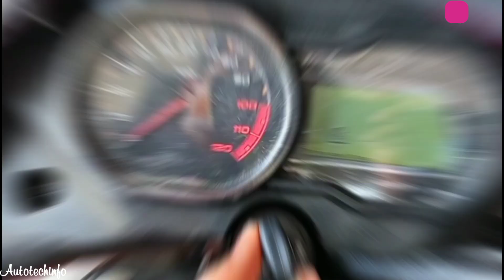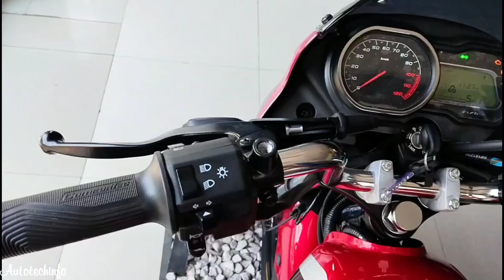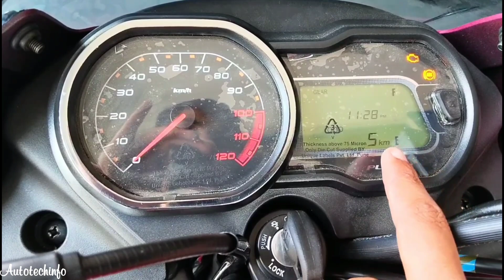Best In 110CC Segment?..🤔|New 2023 Bajaj Platina 110CC ABS | Features, Mileage, Price | Full Review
Friends Is Video Mein Maine Bajaj Platina 110CC ABS Ka Review Kiya Hai Is Video Mein Maine Iske Sare Features, Mileage, Price, Ke Bare Mein Bataya Hai.

Showroom Address - Society Motors
Juhi Kalan, Saket Nagar, Kanpur, Uttar Pradesh 208014.

Thankyou 🙂